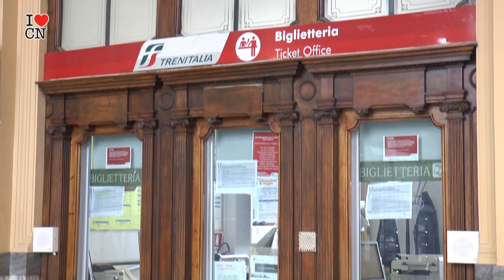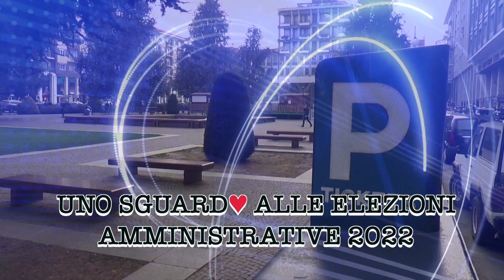I LOVE CN, la sicurezza a Cuneo - TELEGRANDA